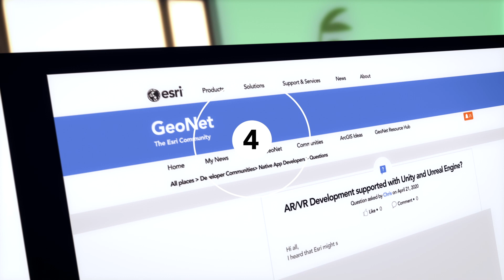Esri Maintenance Program Explained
The world's leading businesses, governments, and nongovernmental organizations (NGOs) alike rely on Esri technology to analyze data and gain insights for critical decision-making. The Esri maintenance program makes it easy to stay up-to-date on the latest software, skills, security, and support. Are you utilizing all of the benefits available?